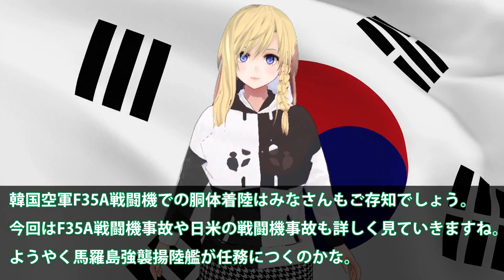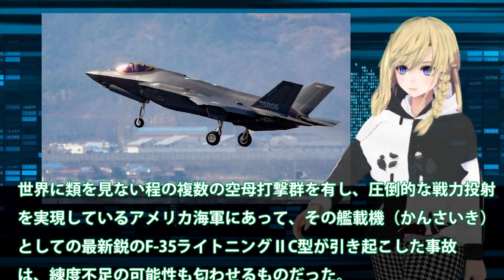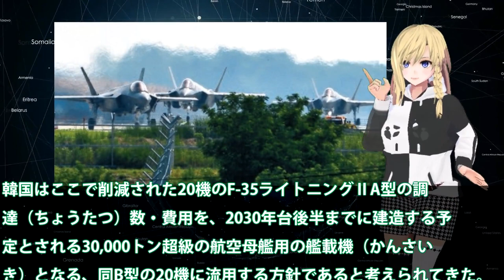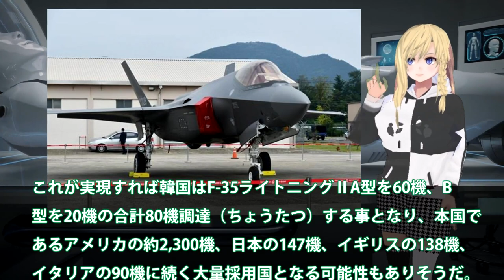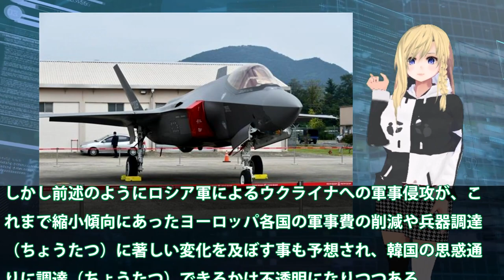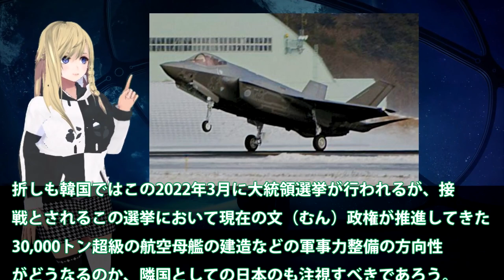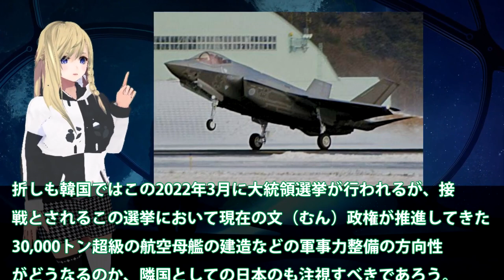韓ついに馬羅島大型輸送艦F35A艦載か？F35A戦闘機着陸事故の真相は！バードストライクと言われるがなにか・・・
関連動画
韓国のナゾの動きで崩壊した日米韓の連携　北京もピリピリ【世界イッキ見】
停戦交渉“継続”も主張に隔たり？ウクライナ「EU加盟」の実現性は？専門家解説(2022年3月1日)
韓国空軍戦闘機「F-35A」機体異常で胴体着陸！ついに最新戦闘機にまで整備のツケが！！

引用・転載「出典：海上自衛隊ホームページ」
引用・転載「出典：航空自衛隊ホームページ」
引用・転載「出典：陸上自衛隊ホームページ」

【ゆっくり解説】ロシア・中国の爆撃機が日本海に侵入！異例の米軍B-1爆撃機緊急発進！日本、韓国は…
【ゆっくり解説】韓国空軍のステルス戦闘機F 35が実弾が撃てない！ポンコツ兵器と世界から笑いものに…【海外の反応】
【ゆっくり解説】韓国空軍がアメリカに最悪の裏切りをした結果→予想したとおりの結果に
【ゆっくり解説】韓国空軍 砲撃直後に味方を攻撃する戦闘機を作ってしまう…